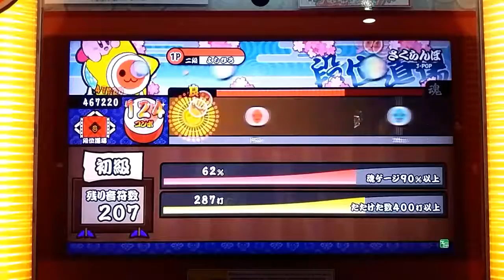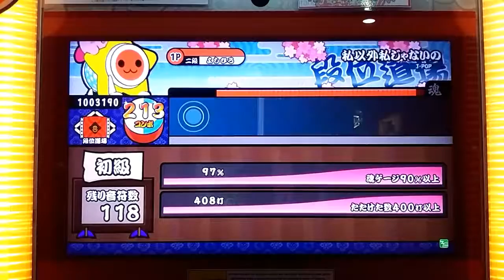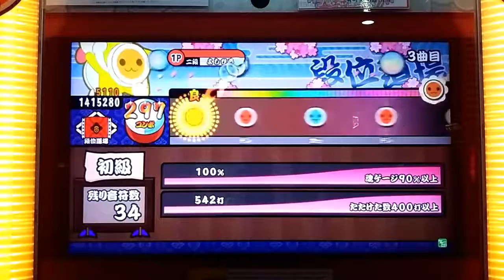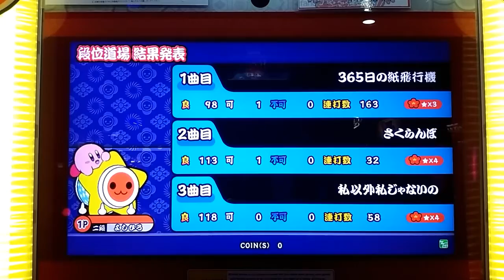[太鼓の達人 レッド]段位道場 初級 金合格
かんたんがこんなにむずかしかったかwwww2